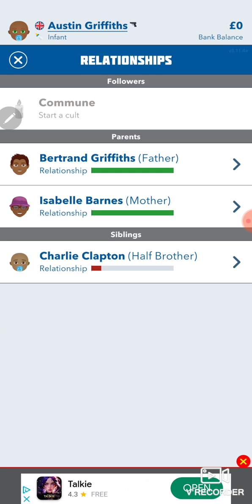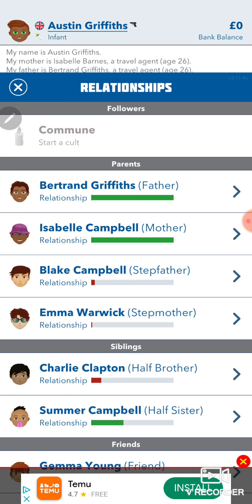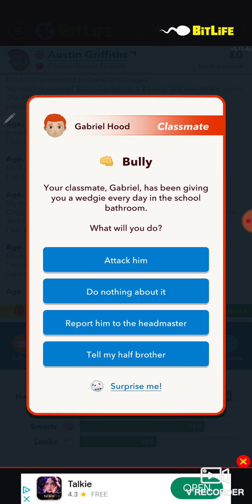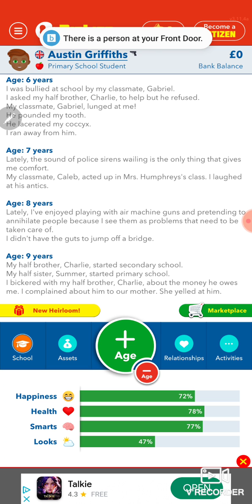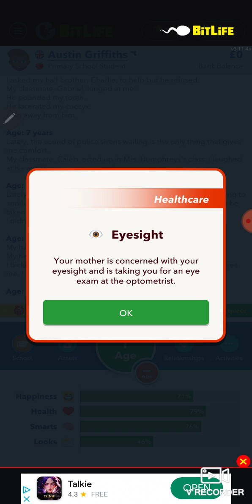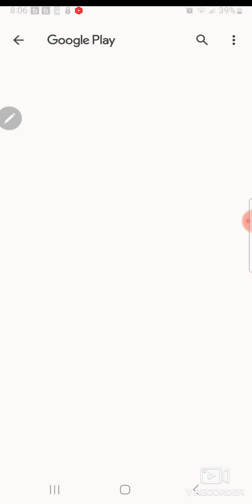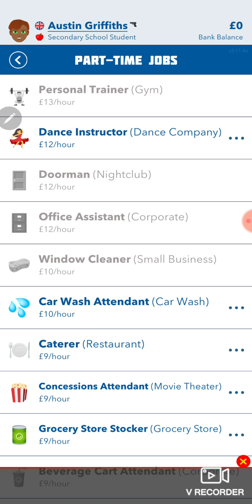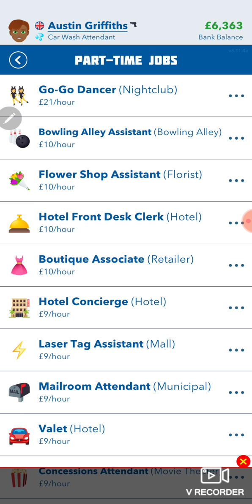November 9, 2023